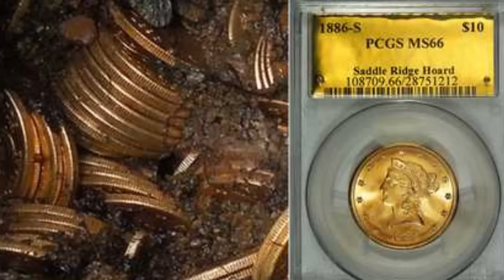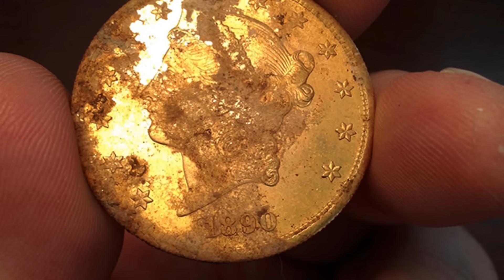Самый удачный КОП в истории всех искателей - Золотые монеты найденный во дворе своего дома